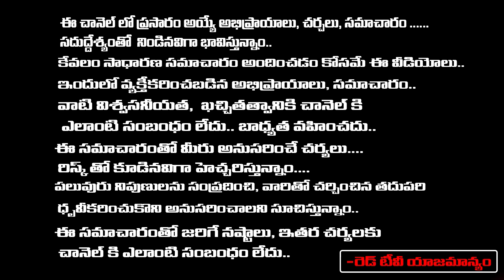కుటుంబాల మధ్య మాట్లాడుకోకపోవటం, విభేదాలు లేకుండా కలిసిమెలిసి ఉండటానికి | Purnima | RedTV